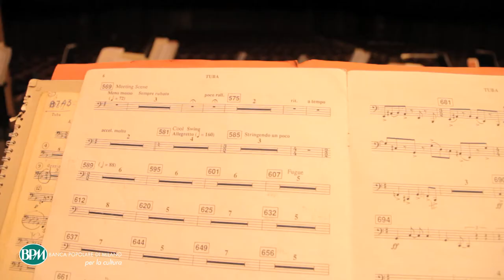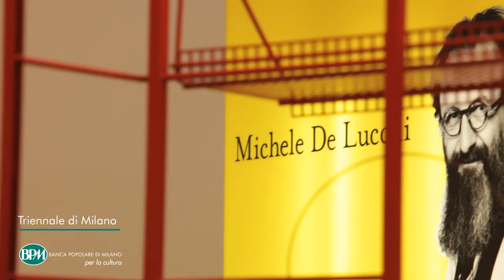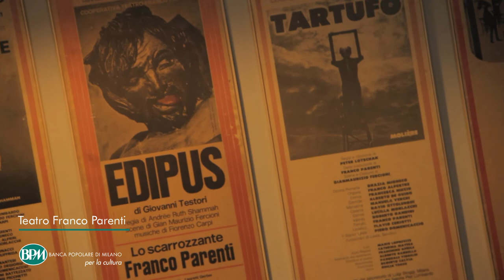Banca Popolare di Milano per la Cultura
Film istituzionale BPM
di Leonardo Gervasi
musiche - Massimo Falascone
montaggio - Dalia Orsi
restauri, teatri, istituti e iniziative che BPM
contribuisce o ha contribuito a sostenere